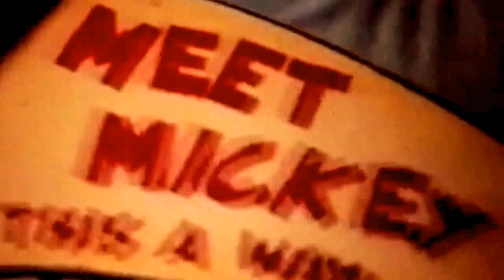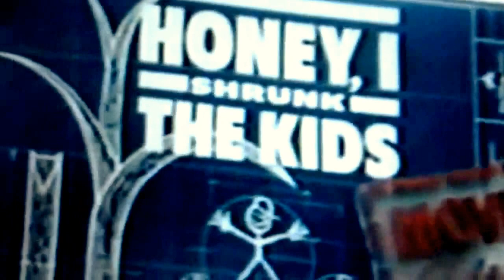Walt Disney World Playdate Fun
This Belongs To Disney Parks And The Kidsongs Channel.  That's More Pretty.